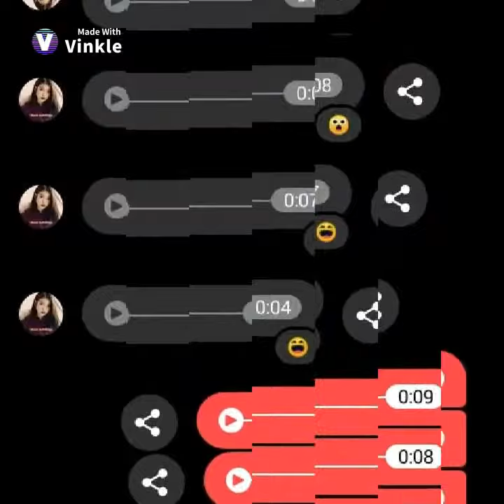Rpw motmot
Kelegggg